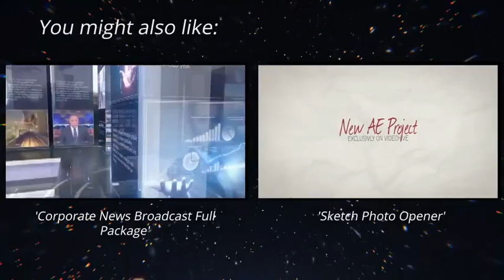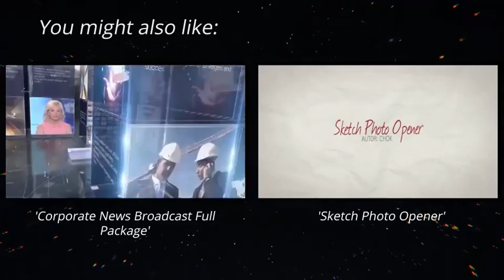Geo Ribbon Logo Reveals | After Effects Template | Logo Stings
0:12 Download 'Geo Ribbon Logo Reveals'
Recommended Section:
0:57 Download 'Corporate News Broadcast Full Package'
0:57 Download 'Sketch Photo Opener'
0:57 Music
1:05.200 Download 'Subscribe project'
Attention! This project requires Other. There are 6 media and 6 text placeholders.  The price is $12 .